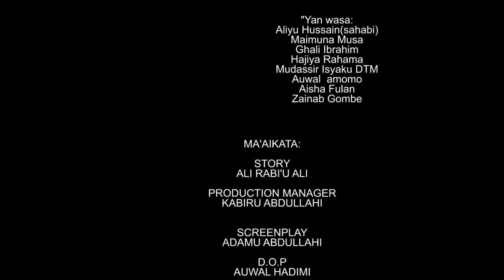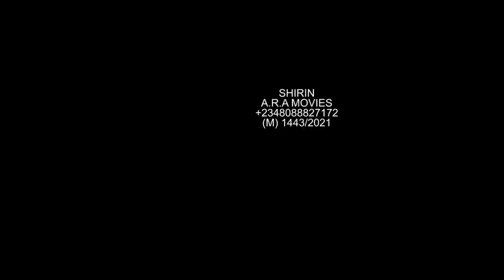MIZANIN SO | episode 6 Latest Hausa love series 2021